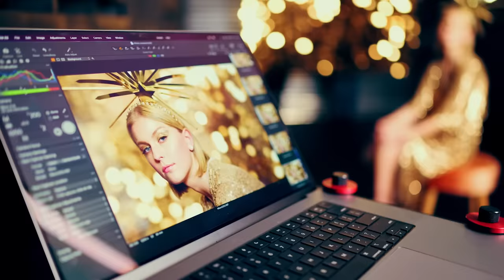NIKKOR Z 85mm f/1.2 S | Behind the Scenes with Dixie Dixon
Photoshoots are meant to be fun! See how Dixie Dixon rocks and rolls through this shoot while she shows us the astonishing potential of the new NIKKOR Z 85mm f/1.2 S. This lens is bound to become a legend for photo & video pros shooting portraits, weddings, high fashion and more.